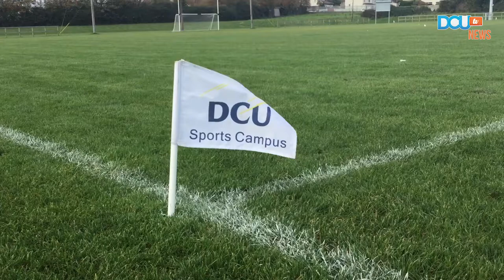DCUtv News: Great win for DCU against DIT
DCU's mens B soccer team won 4-2 against DIT's soccer team last week at the St Claires sports grounds.

Report by Megan Conway, Katie Gallagher and Amy Murphy.